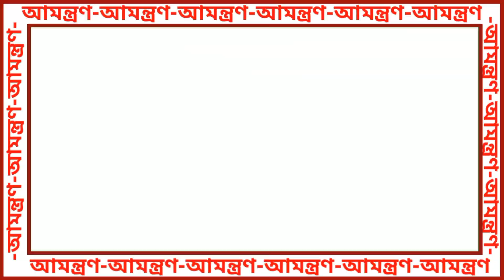NSOU PG Online Final Exam 2023 Related হাড়িকাঠে মাথা দেওয়ার আগে শেষবারের মতো আন্দোলনে যোগদান করুন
NSOU PG Online Final Exam Related Official New Update 2023 | PG Students ফাঁসির মঞ্চে শেষ জয়গান

NSOU PG All Students Final Offline Exam এর বিরুদ্ধে সংগ্রামে যোগ দিয়ে সাফল্য করুন || PG Exam 2023

NSOU PG Final Exam Offline এর বিরুদ্ধে ইউনিভার্সিটির সামনে প্রতিবাদ 2023|PG Final Exam Related 2023

 🎓 Netaji Subhas Open University Official :-
University Related Any Update & Information
Joined US What's App Group & Telegram Channle  Link 🔗 👇👇👇👇🙏🙏🙏🙏

NSOU BDP & UG Big Update 2023 | BDP & UG গুরুত্বপূর্ণ ভিডিও Mobile No  Change Related 2023 Official

NSOU BDP & UG Assignment Related Official Update 2023 || BDP & UG Assignment Related Update 2023

NSOU BDP / UG / PG Final Exam Online / Offline 2023 Related Discussion Meeting Live Telecast

NSOU PG Final Exam Official Notice Publish 2023 Related | PG Final Exam Notice Publish 2023

[ NSOU PG Final Exam Related Official Information 2022 // 2023 ] PG Final Exam Fixed Date 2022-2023

NSOU BDP & UG Renewal Notice Publish Related Information 2023 / BDP & UG Renewal Notice Related 2023

Note, Sagesion Any Subjects PDF Related, Question Set Up Related Official Information
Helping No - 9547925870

🔔 INDRAJIT KHAMARI
What's App Group & Telegram Channle Link

5.

5.

NSOU
Netaji open university Official
NSOU PG Final Exam Notice 2022
NSOU PG Final Exam Notice 2023
NSOU PG Assignment Answer Sheet 2023
NSOU PG Assignment Answer Sheet 2022
NSOU PG Final Exam Date 2023
PG Final Exam Date 2023
PG Final Exam Official Date 2022
NSOU PG Final Exam Official Date 2023
Netaji Subhas Open University
BDP & UG & P.G University Related Any Update
BDP & UG Renewal Related Official Information 2023
BDP Renewal Notice Official Date 2023
BDP Renewal Related Official Information 2023
UG Renewal Notice Related 2023
BDP Renewal Notice Publish 2023
BDP Renewal Notice Official Date Information 2023
UG Renewal Notice Publish Official Date 2023
UG Renewal Notice Publish Date 2023
UG Assignment Submission Notice 2023
UG Final Exam Notice Publish Date 2023
UG Final Exam Date 2023
Nsou Bdp Renewal Notice Related Official Information 2023
BDP Renewal Notice Related Official Update 2023
BDP Renewal Notice Publish Official Date 2023
NSOU UG Renewal Notice Related Official Update 2023
UG Renewal Notice 2023
BDP Renewal 2nd Chance
NSOU BDP Renewal 2nd Chance
NSOU UG Renewal 2nd Chance
UG Renewal 2nd Chance
NSOU Renewal Notice Publish Date 2023
Netaji Subhas Open University Renewal Notice Official Date 2023
Nsou Renewal Notice Official Date 2023

Tage